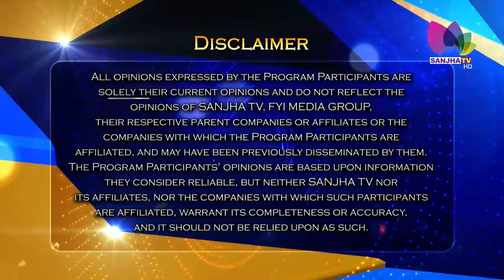SKIN ਦੀ ਕੋਈ ਵੀ ਸਮੱਸਿਆ ਬਿਨਾ ਦਵਾਈ ਤੋਂ ਖ਼ਤਮ Dr. Murtaza ਨੇ ਦੱਸਿਆ ਸਭ ਤੋਂ ਸੌਖਾ ਤਰੀਕਾ | Skin Home Remedies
Watch best home remedies for all your skin problems you can try at home. Exclusive Interview With Famous Canadian Homeopathic Doctor , Dr Murtaza hosted by Arshdeep .
Skin ਦੀ ਕੋਈ ਵੀ ਸਮੱਸਿਆ ਬਿਨਾ ਦਵਾਈ ਤੋਂ ਖ਼ਤਮ Dr. Murtaza ਨੇ ਦੱਸਿਆ ਸਭ ਤੋਂ ਸੌਖਾ ਤਰੀਕਾ

24 Hours Local Punjabi Channel
Telus # 2424
VMedia # 801
RokuTV

RokuTV
Watcho-d2hApp
mxplayer